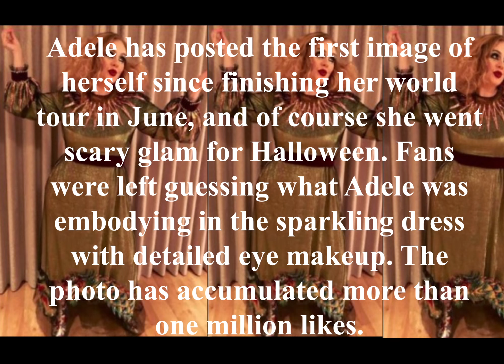Marijuana-laced Halloween candy? Unlikely, say police and doctors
Kim K has already won Halloween with three Halloween costumes this year already - Madonna and Michael Jackson at the 1991 Oscars, alongside sister Kourtney, and couple dressing as Sonny and Cher with her best friend Jonathan Cheban at the Casamigos tequila annual Halloween party were the highlights.